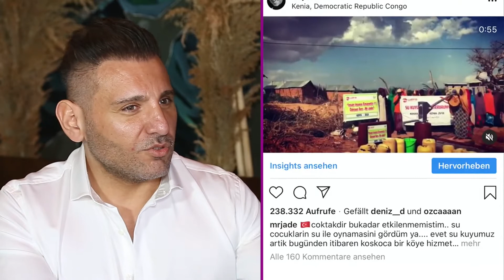“Mr. Jade” Dünyanın Tanıdığı Klip Yönetmeni ve Şarkıcı | 3 Ayda Nasıl 25 Kilo Verdi?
Bircan Bali ile ismini çok sık duyduğumuz ve Mr. Jade adıyla anılan Özkan Şen, İsmail YK'nın öz yeğeni. İsmail YK'nın tüm kliplerini o yönetiyor. Almanya'da ve bir çok yabancı ülkede tanınıyor. MR Jade Organizasyon şirketi kurucusu ve 2012 yılından 2016 kadar Yılın Organizasyon ödülünü aldı. Sizler için Son Moda olarak Mr. Jade ile keyifli bir sohbet gerçekleştirdik. Mr. Jade 3 ayda nasıl 25 kilo verdi?